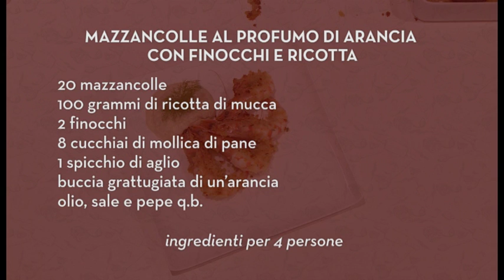Mazzancolle con finocchi e ricotta